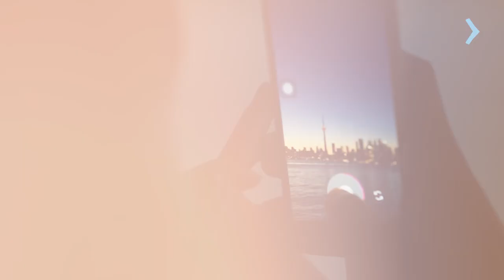CONHEÇA A CIDADE DE TORONTO NO CANADÁ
Conhecida por seu vibrante mosaico étnico, Toronto é um caldeirão de culturas, onde pessoas de todo o mundo se reúnem para criar uma tapeçaria única de tradições, idiomas e sabores. Das movimentadas ruas do centro aos bairros étnicos pitorescos, como Chinatown e Little Italy, a cidade pulsa com uma energia inigualável.

Além de seu dinamismo cultural, Toronto também é um centro financeiro e comercial de destaque, além de ser um epicentro cultural. Toronto abriga também, instituições de ensino de referência, atraindo estudantes ávidos por explorar uma ampla gama de programas acadêmicos e oportunidades de aprendizado.

Por fim, Toronto é amplamente reconhecida por sua segurança, qualidade de vida e infraestrutura de transporte público de primeira linha. Com uma rede de trânsito eficiente e um ambiente urbano acolhedor, a cidade oferece um lar confortável e acolhedor para estudantes internacionais e residentes locais.

Quer saber mais? Acesse e converse com o representante oficial do Niagara College Toronto no Brasil. Vamos ajudá-lo a dar o próximo passo em direção ao seu sonho de estudar em Toronto, no Canadá!